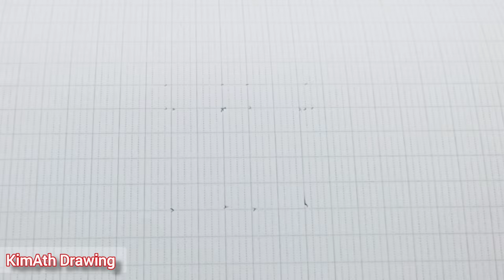HOW TO DRAW A GIFT BOX EASY | CHRISTMAS DRAWING - How to draw a gift box | Easy drawings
~~|| ☛ ☆ Kim ath Drawing  ☆ ☚ ||~~
HOW TO DRAW A GIFT BOX EASY | CHRISTMAS DRAWING - How to draw a gift box | Easy drawings | Step by Step | Kim Ath Drawing